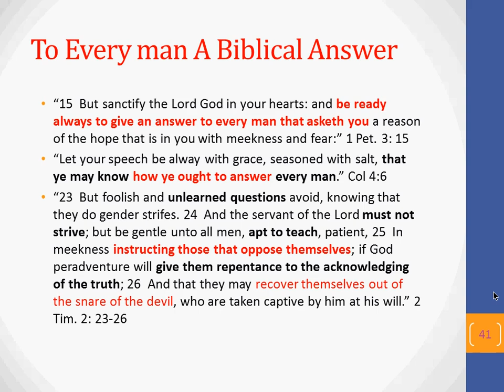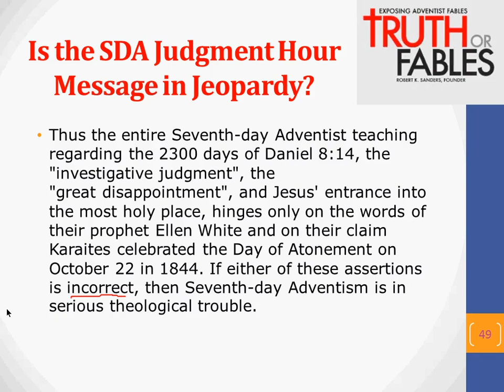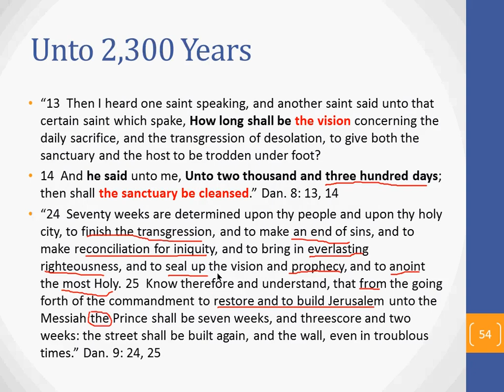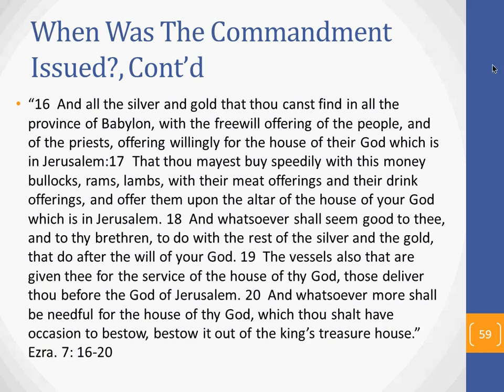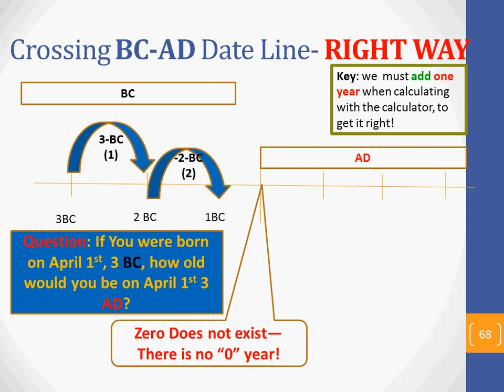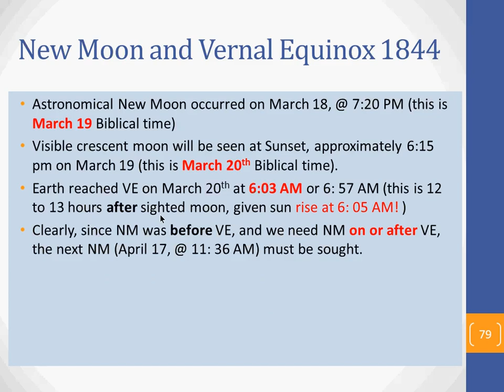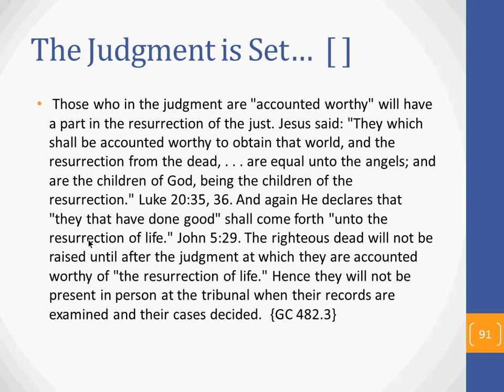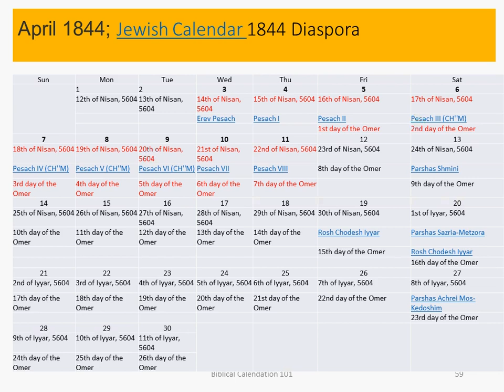Demystifying October 22 1844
*Demystifying October 22, 1844, Evan as the SDA Denomination Distances Itself From that Date!*

It is a matter of international significance that the early Adventists who morphed into becoming the organized body known as Seventh-day Adventists have held tenaciously to the prophecy of Daniel 8: 14, "unto two thousand three hundred days, then shall the sanctuary be cleansed."  Until recently the denomination would proudly teach this foundational doctrine broad and wide but in the current edition of the Adult Sabbath School Lesson Study Guide (Quarterly) that date is nowhere to be found, although the Church is studying the entire book of Daniel this quarter!  What has caused that change?  Why are SDA's around the world back-pedaling from this definite date in 1844?  Was the date build on fiction, and cunningly devised fables that will NOT withstand the closest Biblical scrutiny?   In this two-part presentation, Evangelist Garrick Augustus has taken up this challenge and what you will see in this presentation is a step-by-step presentation of this Judgment Hour truth, that survives the test of time and higher criticism concerns.  *The program officially begins after the introductory music at time marker 3:00 minutes and ends at time marker 1 hour and 58 minutes,* with he remainder being Q&A.